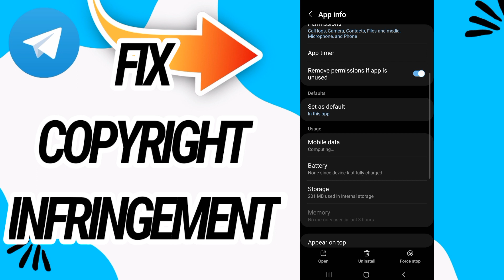How To Fix And Solve Copyright Infringement On Telegram App 2025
How To Fix And Solve Copyright Infringement On Telegram App